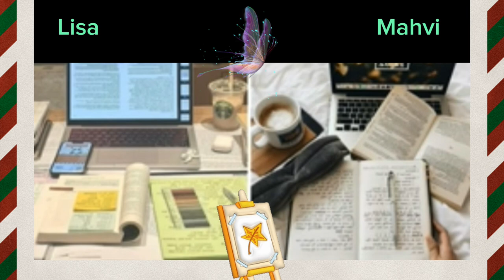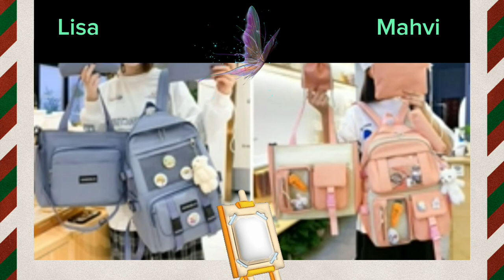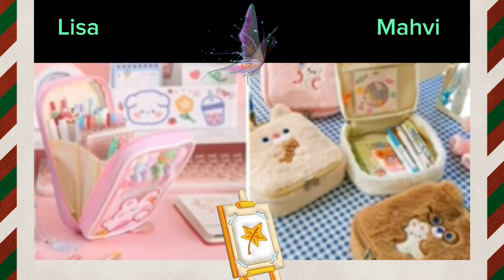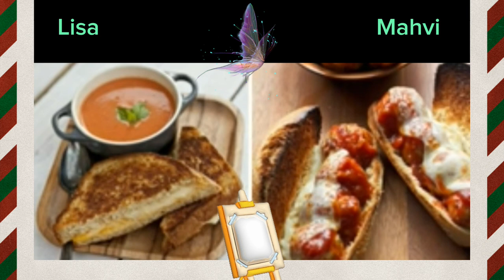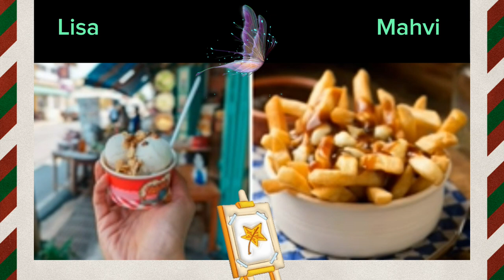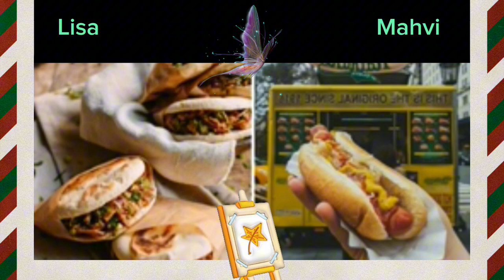Lisa Or Lina 💞 Cute things edition [ bed, tables, glasses, cooking accessories, etc]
LISA OR LENA edition | 🩷 make up 💅🏻| dresses🍬 haircut.😍🥰 choose your favorite❤️❤️lisa

✼ •• ┈┈┈┈๑⋅⋯ ୨˚୧ ⋯⋅๑┈┈┈┈ •• ✼

♡ I Do Not Belong Any Pictures Or Music Shown In The Video.

✼ •• ┈┈┈┈๑⋅⋯ ୨˚୧ ⋯⋅๑┈┈┈┈ •• ✼

Lisa or Lena (Sanrio edition)

✼ •• ┈┈┈┈๑⋅⋯ ୨˚୧ ⋯⋅๑┈┈┈┈ •• ✼

which one do you rather?
cute or game
Lisa or lena cute accessories cute nails
bag shoes
easthetic
Lisa or lena outfit ideas
Lisa or lena cute things
Lisa or lena cute outfit or hot outfit
Lisa or lena houses bedroom
Lisa or lena dresses clothes
Lisa or lena makeup
Lisa or lena aesthetic
Lisa or lena bag shoes
Lisa or lena cute nails
Lisa or lena food
Lisa or lena cute styles
Lisa or lena cute accessories
Lisa or lena hair styles
Lisa or lena hard chose
which you rather
or game
which one
VS game
cute game
cute girls and cute boys
girls game
Lisaorlena
lisa
lena
clothes
fashion
accessories Lisaorlena
lisa
lena
clothes
fashion
accessories